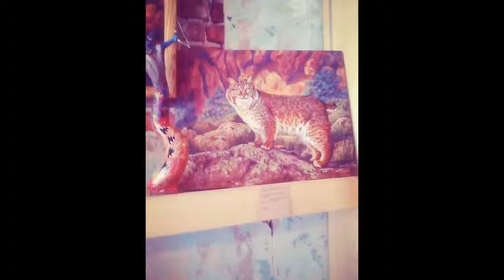Keeping It Real Winslow Arizona